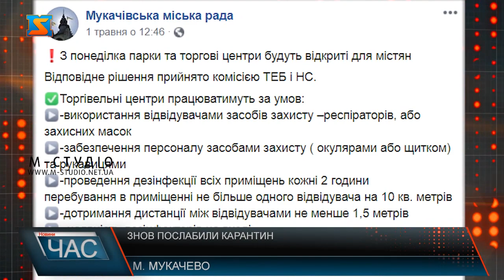Знов послабили карантин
Чи заслуговує центральна влада критики за подвійні стандарти? Звісно, що так. Але зрозуміло на 100%, що місцевим мерам займатися самодіяльнітю, і при цьому критикувати Уряд - теж не годиться. Жителі вважають: шановні мери, вам потрібно визначитися: ви - або "красиві", або "розумні". Згідно з протоколом комісії ТЕБ та НС № 14 Мукачівської міської ради від 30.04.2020 року, з 4 травня на території Мукачівської міської ОТГ можуть працювати парки, сквери та торгові центри за дотримання чітко прописаних умов, пори те, що загальнодержавне послаблення карантину в Україні має розпочатися лише з 11 травня. Сьогодні на брифінгу Міністр охорони здоров’я Максим Степанов заявив, що рішення про послаблення карантину приймають виключно на рівні держави після загальних зборів МОЗ із епідеміологами, вірусологами та іншими кваліфікованими фахівцями.Ми поспілкувалися із лікарем-інфекціоністом для того аби з’ясувати, якими можуть бути наслідки передчасного послаблення карантину. За таких умов, підкреслює пан Віктор, послаблення карантину не матиме надто поганих наслідків. Ну а ціллю загальнонаціонального карантину для кожної країни було ніщо інше як максимально розтягнути пікове навантаження КОВІД-1 у часі, аби оптимізувати медичні резерви. Відтак саме після проходження піку карантин можна послабляти. В Україні ж епідемія ще не пішла на спад – про це говорить кількість інфікованих. Тож пік епідемії у нашій країні зараз, або ще лише буде – все залежить від статистики, яка останнім часом є невтішною. Тому чи є безпечними зараз послаблення карантину у декотрих населених пунктах? Це питання є неоднозначним. Адже людям у сьогодення не тільки вірус страшний, а й безробіття. Заручником пандемії в Україні став малий та середній бізнес, який залишився без підтримки влади. Жителі кажуть:«Хотілось би, щоби державну політику під час епідемії не перетворювали на лебідь, рак та щуку, адже за всією цією трагедією – людські життя, і влаштовувати експерименти в цій ситуації не доречно».